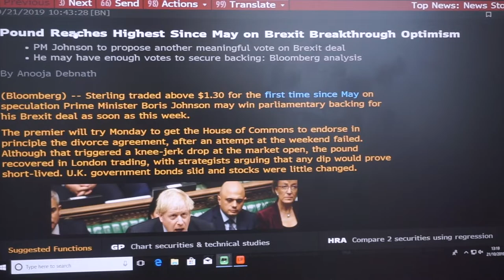COME TO WORK WITH ME | WHAT I WORE ~ Heveneiress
Thought I would bring you to work with me today :-)
Also sharing what I wore - for chic work wear inspiration in chilly Autumn/fall.  Hope you enjoyed this video. If so:

What I am wearing:

* Jacket: Jaeger London
* Trousers: Zara
* Translucent belt: Reiss